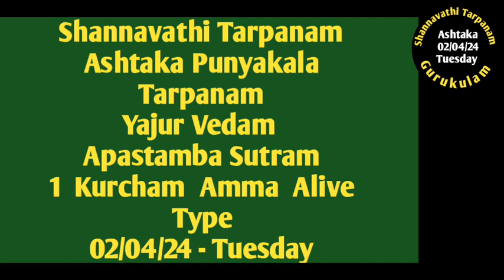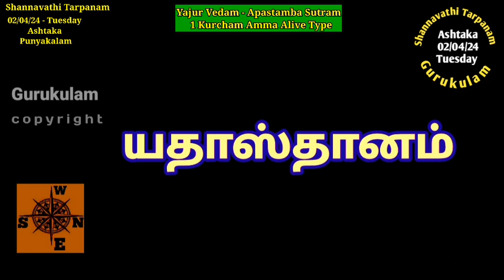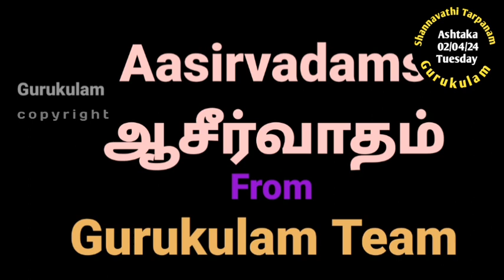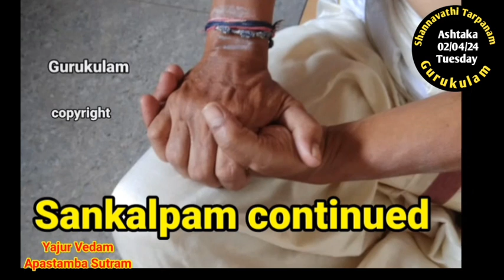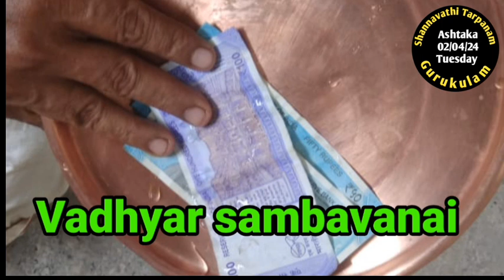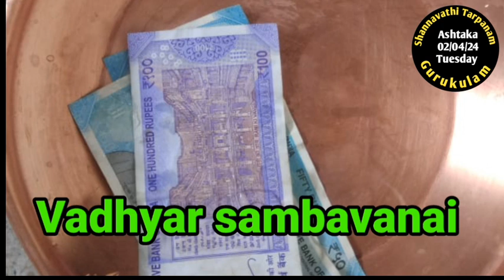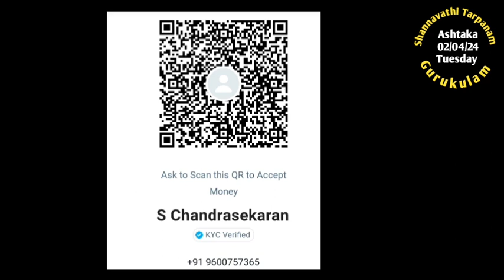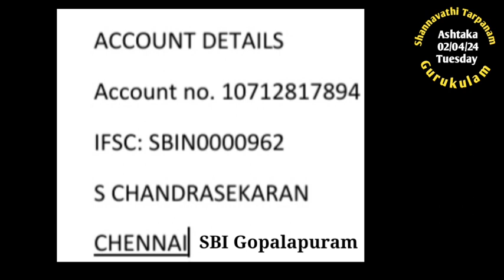Shannavathi Tarpanam Ashtaka Punyakalam Yajur Vedam Apastambam 1 Kurcham Amma Alive 02/04/24 Tue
Shannavathi Tarpanam
Ashtaka Punyakala Tarpanam.
02/04/24 Tuesday.
This video is for :
Yajur Vedam
Apastamba Sutram.
1 Kurcham Method & also
For other type of Tarpanam and also other vedam Tarpanams please check the playlist.
Gurukulam Chandrasekaran
For Aacharya Sambhavana - Gpay, PhonePe, BHIM use 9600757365 or 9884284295.